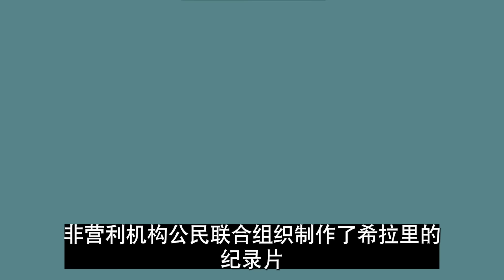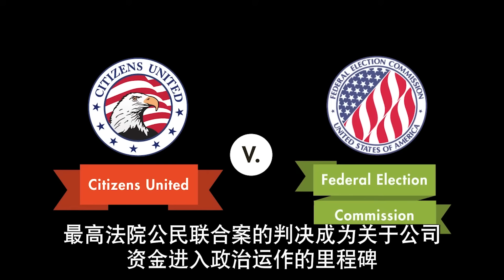特朗普选战背后需要金主支撑，米丽亚姆·阿德尔森一人就承诺捐赠高达1亿美元，这个家族拥有金沙、威尼斯人等著名赌场。如果特朗普当选，米丽亚姆将有能力影响美国外交政策，她是以色列利益的坚定捍卫者。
特朗普自己是富人，但他需要更富的人来帮助才能打好选战。2024选举周期当中，给他提供资金最多的人是米丽亚姆阿德尔森Miriam Adelson，1945年出生，79岁。她本人的职业是医生，专业领域在治疗药物和毒品成瘾。她在正式场合的称呼是阿德尔森博士，特朗普叫米丽亚姆的时候都是很亲切地简化成米丽，跟米丽亚姆比较起来，特朗普的财富规模更像是殷实的中产阶级。米丽目前的身家超过300亿美元，在全世界最富有的女性中排名第8，美国排第5，她也是以色列最富有的人。米丽财富的主要来源是2021年去世的丈夫、赌场大亨谢尔顿阿德尔森。米丽亚姆说要不惜代价帮助特朗普胜选，2024选举周期的具体金额是投入1亿美元。这也是她在丈夫去世后首次独自介入总统大选。所以她决策的时候总还是会想着，如果丈夫在，他会怎么做。熟悉的人认为，米丽对特朗普的狂热追随应该是超过了已经去世的丈夫谢尔顿。

先讲点谢尔顿和米丽阿德尔森夫妻的背景。对博彩旅游业比较熟悉的朋友都应该知道金沙Sands和威尼斯人Venetian这些品牌，拉斯维加斯、澳门都有，这些品牌都在阿德尔森旗下。澳门的威尼斯人酒店从收入来说是全世界排名第一的赌场，面积也是最大。当初阿德尔森开发澳门项目得到了中共最高层的支持，他们也见过当时的副总理钱其琛。因为在中国的生意，2011年美国司法部和美国证券交易委员会SEC针对金沙集团发起了一项调查，缘由是一名前高管指控金沙通过中间人从事隐秘交易，包括向中国公职人员转移资金，就是贿赂了，总额度在6200万美元。金沙集团的账务上未能准确记录这些资金的用途。

这位中间人叫杨塞新，曾经是深圳足球俱乐部的投资人，他有可能利用了金沙的600万美元资金购买了陕西篮球俱乐部，另外800万美元用于运营。杨塞新2007年加入金沙公司，2009年被解雇。他曾经安排阿德尔森与万里的儿子、担任中国国际贸易促进委员会会长的万季飞见面，以后金沙还雇用了万季飞的女儿万宝宝做公司的公关工作。美国司法部的文件上说，杨塞新声称他的父母认识习近平的父母，自己在中国军队和国安都有很多关系。他在金沙的内部文件中被称作beard，幌子或者掩护人。杨塞新还得到了金沙的4300万美元购买和管理中国国企名下的一栋建筑用于建设商业中心，这些项目并没有实质性展开，所以这些资金有可能纯粹用于政治目的，就是打通关系。2016年4月的时候，金沙与美国证券交易委员会SEC达成协议，付出900万美元罚款，无需承认任何过错，SEC随后结束这项调查。

我们回到美国选举。米丽亚姆立场是不介入初选。二月份共和党在内华达州的初选结束前，特朗普带着自己的两位选战主管Susie Wiles和Chris LaCivita，邀请米丽亚姆到拉斯维加斯特朗普酒店的顶层共进晚餐，他希望获得财务上的支持。现在这段时间大家在电视上和YouTube上都能看到总统副总统候选人鼓励民众捐钱的广告，5块、10块、20块美元都很重要，2020选战拜登和特朗普的开支算下来都是十几亿美元，今年只会更高，小额捐款人的每一块钱都很重要，大额捐款人百万、千万美元的重要性大家可想而知。

拉斯维加斯特朗普酒店的晚餐中米丽亚姆提出了一些要求，她跟特朗普建议说，少一些夸张的言辞，更多地直接谈论经济。她也明确跟两位选战主管说，要有耐心。在此前的共和党初选中，米丽亚姆一直没有介入、没有捐款，也就是说她不在共和党内选边站，等到初选结束，共和党提名人确定以后，她再决定该怎么做。特朗普当然表示理解，但是和米丽一直保持着密切的联系。从2023年到2024年的初选期间，特朗普跟米丽一起吃过六次晚餐，包括在佛罗里达的海湖庄园，他们聊以色列，聊各自的家庭。有一次晚餐的时候米丽将丈夫生前喜欢的一条领带送给了特朗普，下一次共进晚餐的时候，特朗普特意打上的就是这条领带，米丽为此非常感动。大家可以看看，超级富豪与政治人物之间，有些时候也是魔鬼在细节中。对特朗普来说，这不是一条普通的领带，这是需要精心打理的资金纽带。

过去十多年的几轮选举中，米丽亚姆跟丈夫谢尔顿阿德尔森一起投入了好几亿美元，选举圈给了他们一个美名，叫阿德尔森资金喷泉。米丽亚姆当时跟特朗普说，2024年阿德尔森资金喷泉肯定会再次爆发。特朗普获得提名以后，米丽宣布投入1亿美元帮助特朗普打选战。这样巨额的捐款花出去以后，米丽希望得到的回报是什么呢？对她来说，美国按照她更为认同的政治理念来治理是一方面，另外如果特朗普获胜，米丽本人将成为对美国外交政策最有影响力的私人公民之一。她是以色列最坚定的支持者，去年10月的哈马斯恐怖袭击让她深感不安，她说批评以色列或者哪怕只是给予以色列有限支持的人对她来说就像已经不存在一样，她提议自己的企业家朋友拒绝给这些人提供就业机会，同时削弱相关大学、政党活动的资金。她会希望特朗普在以色列哈马斯冲突中无条件支持以色列，同时鼓励以色列吞并约旦河西岸并承认主权。对由此可能招致的国际社会的谴责和国际法的追责，米丽毫不在意，她说2023年10月7日的哈马斯恐袭是另一种形式的大屠杀，对犹太人来说面对的是生死存亡之战。犹太人珍惜希望而非仇恨，一定要为正义而战，即使是孤军奋战。她需要做的就是在美国为以色列寻求更为坚定的支持。拜登的支持其实已经很坚定了，相比之下，特朗普会让她更安心。